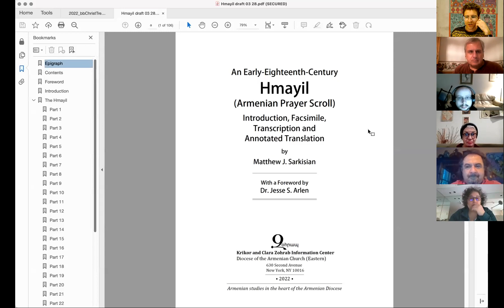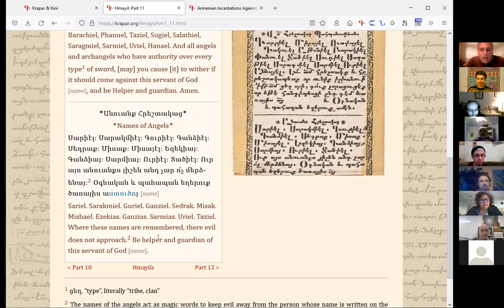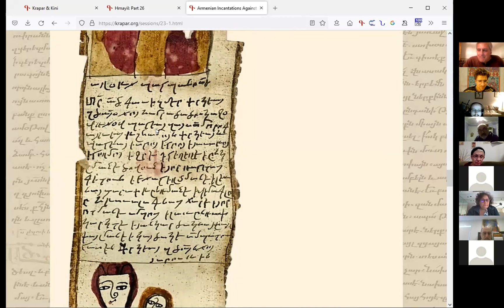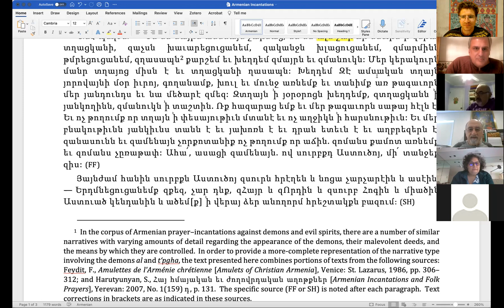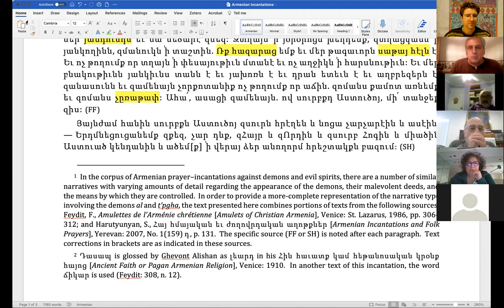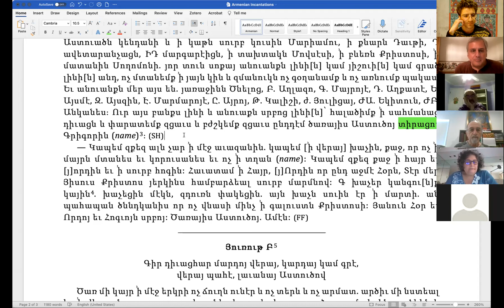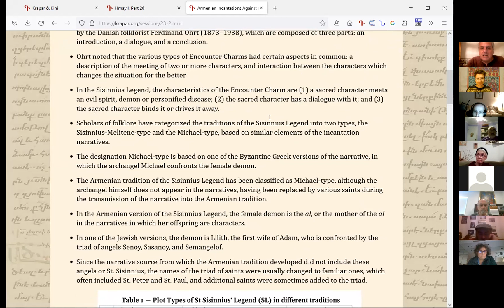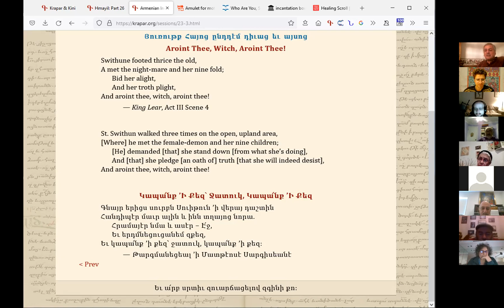Armenian Prayer Scrolls (Hmayils) and Incantation Texts with Matt Sarkisian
In this Krapar & Kini (Գրաբար եւ Գինի | Classical Armenian and Wine) session on March 28, 2022, Matt Sarkisian presents Armenian prayer scrolls (hmayils) and incantation texts.

For the texts used in this and other sessions and a whole lot more,